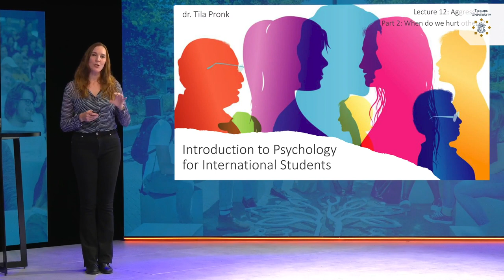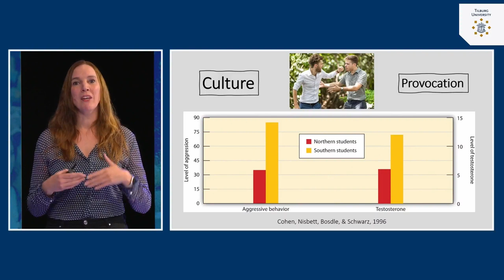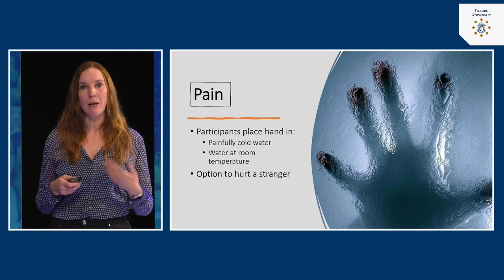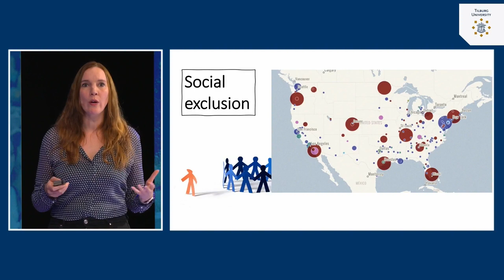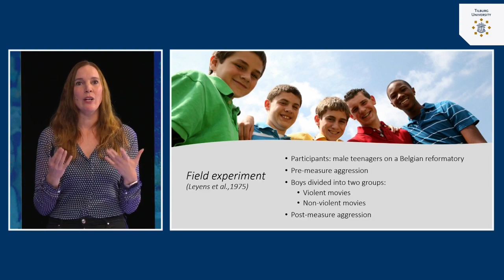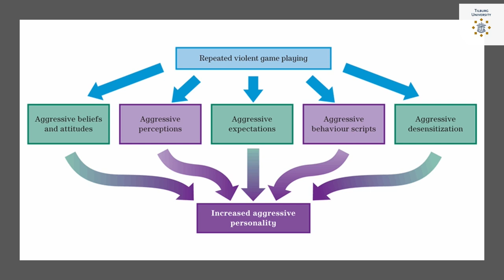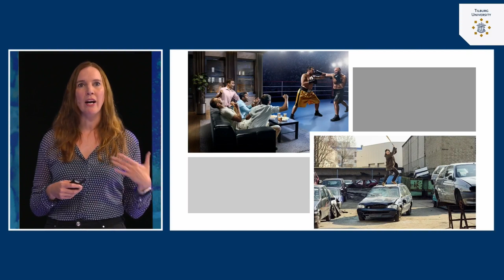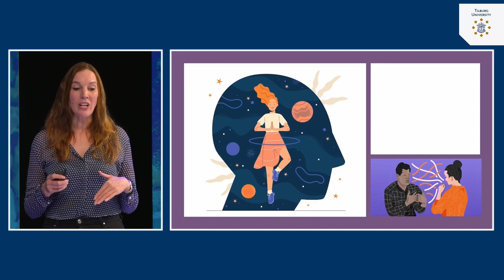Aggression: When do we hurt others? | dr. Tila Pronk | Tilburg University | #12.2